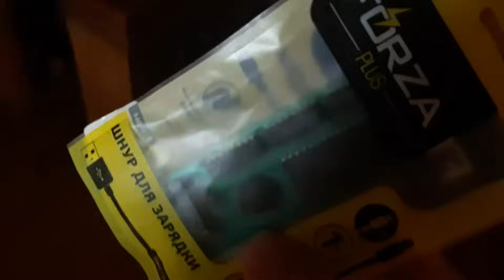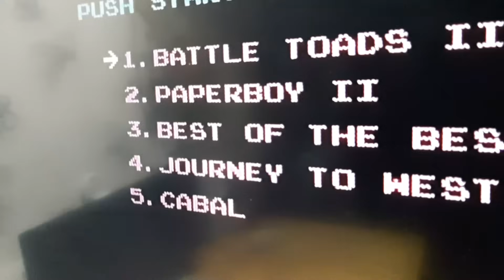Восстановление картриджей DENDY - Замена капли - 8bit'ный стародел #015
Пишите комментарии, я буду очень рад!

(магазин одежды от Console'щика! возможно изготовление принтов под заказ, отправка ХОТЬ куда (стоимость доставки уточняйте в VK)

на канал!